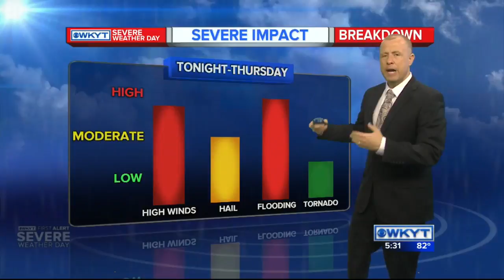WKYT News at 5:30 PM on 6-22-16